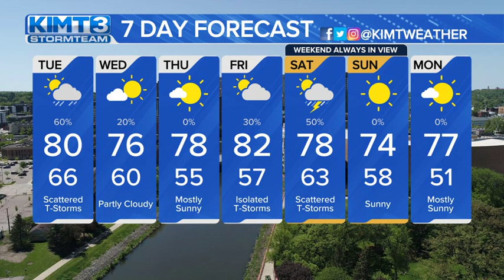An Air Quality Alert will remain in effect through Tuesday - 6/5/2023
Wildfire smoke continues to pour into the area, impacting air quality and prompting an alert tonight and all through our Tuesday.